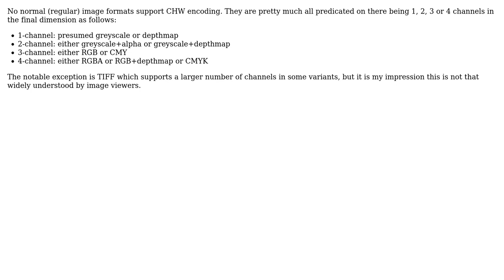OpenCV encode CHW(Channel, Height, Width) format image failed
With thanks & praise to God, and with thanks to the many people who have made this project possible! | Content (except music & images) licensed under CC BY-SA | Music | Images & others | With thanks to user Mark Setchell user Litchy and the Stack Exchange Network Trademarks are property of their respective owners. You are responsible for your own actions.